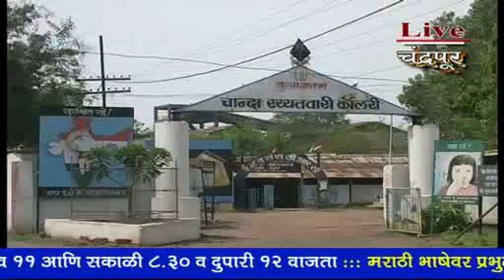चंद्रपूर- या भयातून मुक्त करा हो - कोयला श्रमिक सभा